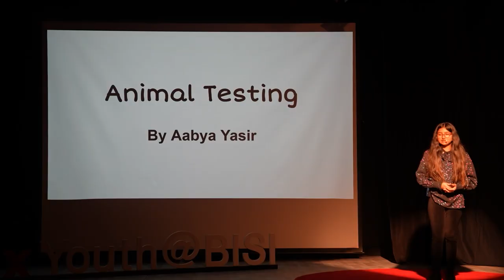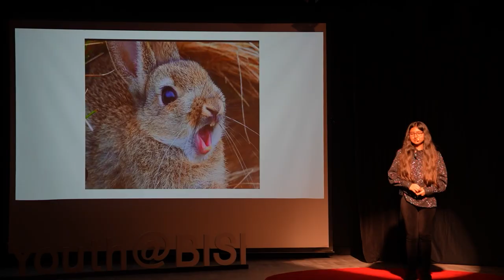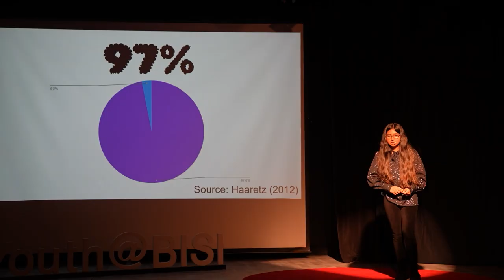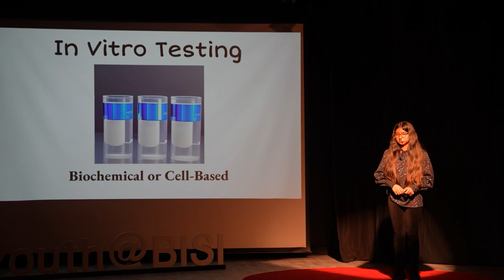Animal Testing: Their Pain for our Gain? | Aabya Yasir | TEDxYouth@BISI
Aabya's talk focuses on the controversial industry of animal testing. She hopes that animal testing might eventually be made redundant through developments in science and technology. Aabya is from Pakistan but has never lived there, she has mostly lived in arab countries! Aabya’s first language is English but she speaks Urdu and is trying to learn Turkish as she currently lives in Istanbul. She is scared of most animals but feels that the way they are being treated is cruel and unfair. She knows that some parts of animal testing ( like scientific research) are very controversial but she wants to explain & show that it is horrible that people are doing things like this to cute innocent animals. She is also explaining the extent to which animal testing has been taken. She talks about how animals feel fear and the substitutes for Animal testing This talk was given at a TEDx event using the TED conference format but independently organized by a local community.